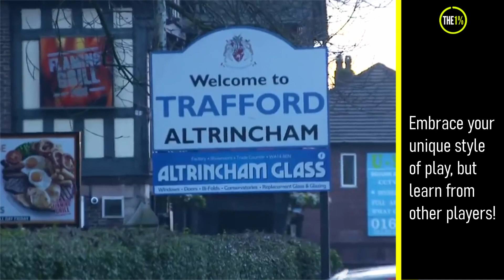HOW TO be a CONFIDENT FOOTBALLER | Marcus Rashford Interview | How to PLAY like RASHFORD (Mindset)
In this Marcus Rashford Interview, you will learn how to play like Rashford as well as how to be a confident footballer. He will teach you lots of mindset tips that he uses and pieces of advice that will help you become a pro footballer. You will be able to improve your mentality and football psychology!

📚LIFE CHANGING BOOKS I RECOMMEND📚
Jamie Vardy
Zlatan Ibrahimovic
Cristiano Ronaldo
Dwayne 'THE ROCK' Johnson

“Those who think they can and those who think they can’t are both usually right.”

Thank you very much for watching - I really appreciate it and hope you got some value out of it :)